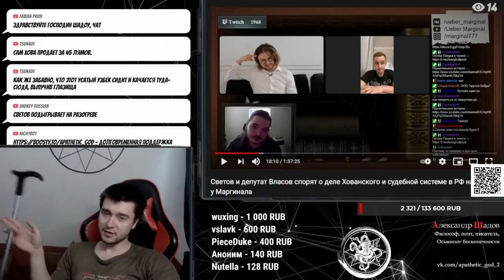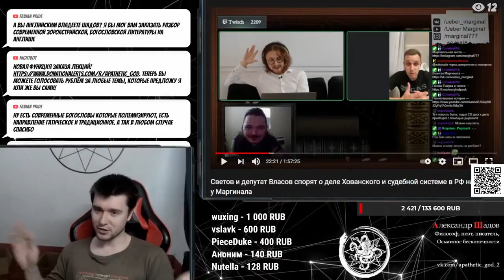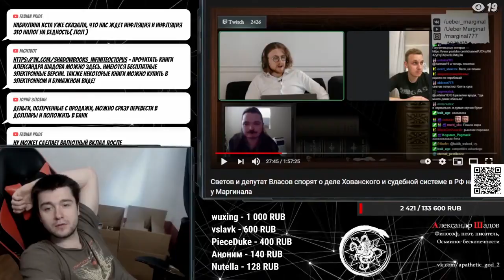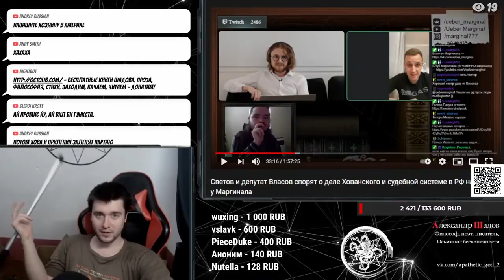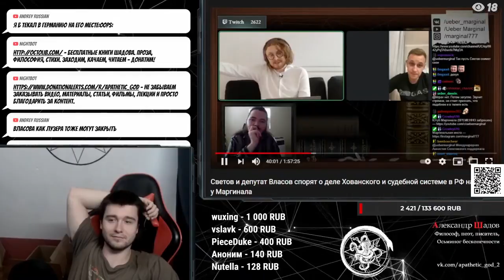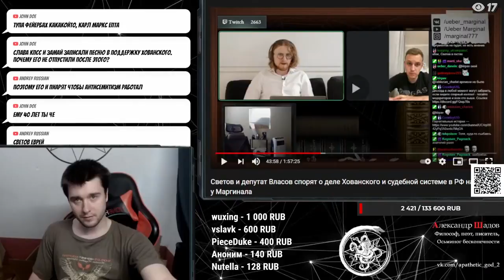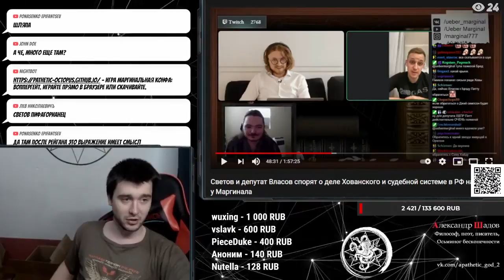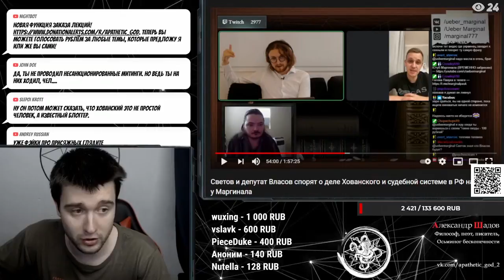Светов и Власов, ЛДПР против ЛПР! Разница в одну букву,а результат огромен! Брэд Питт выпустит Хову!